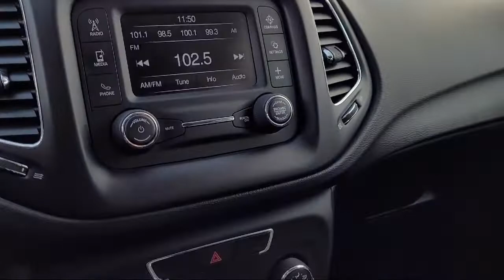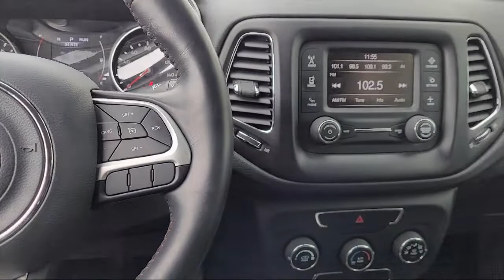2018 Jeep Compass Roseville Sacramento Rocklin Folsom El Dorado Hills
2018 Jeep Compass Stock Number: JT495293DP Vin:3C4NJCBB4JT495293.